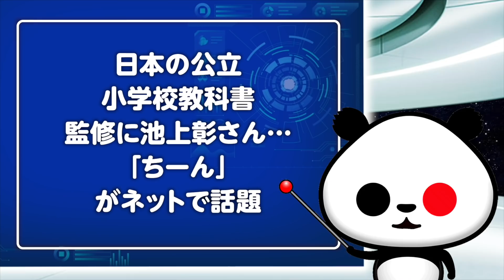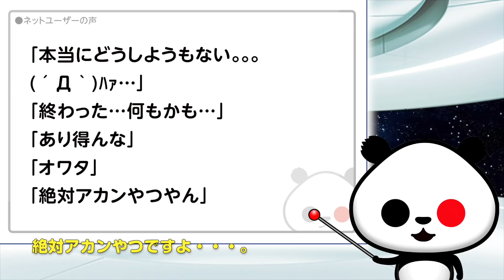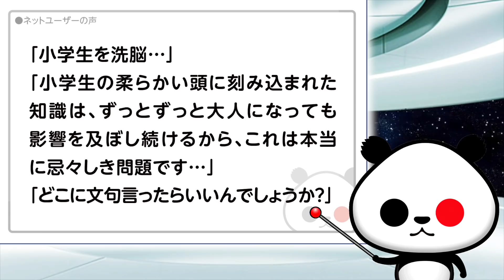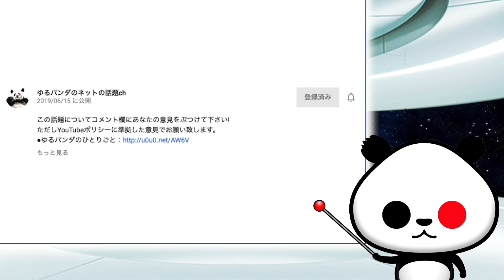日本の公立小学校教科書、監修に池上彰さん…「ちーん」が話題